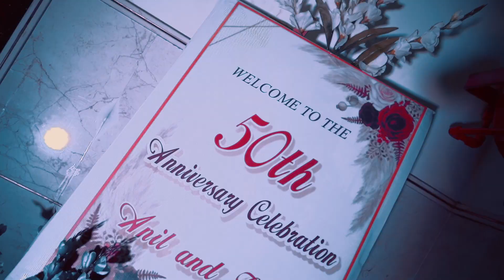"50th Anniversary Celebration of Anil & Kiran | Surana Family | Shri Harichan Mangalam, Amravati''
Join us in celebrating the 50th anniversary of Anil & Kiran at Shri Harichan Mangalam, Amravati! 🎉💑 The beautiful event was adorned with stunning decorations arranged by Riteshji, creating a perfect ambiance for this golden milestone.

Photoclub Studio, led by Vipul Tanna, captured every heartwarming moment with our professional photography and videography services. Watch this video to relive the memories of a love story that has spanned five decades. For decoration inquiries, you can contact Riteshji at 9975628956